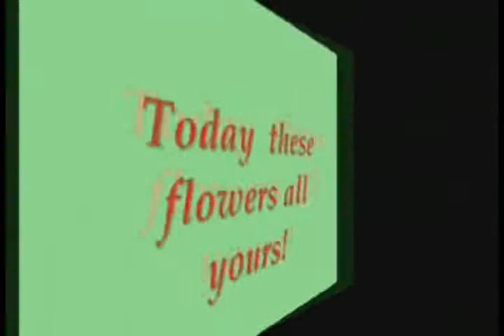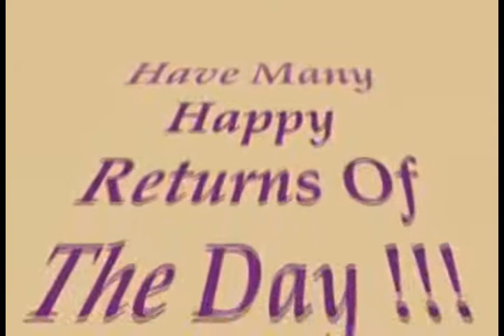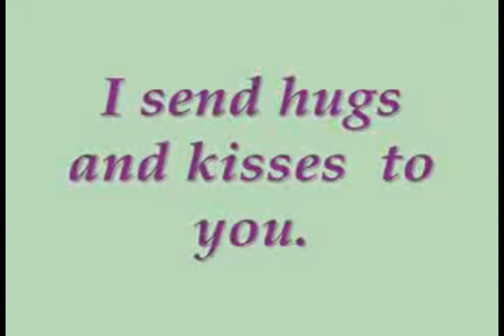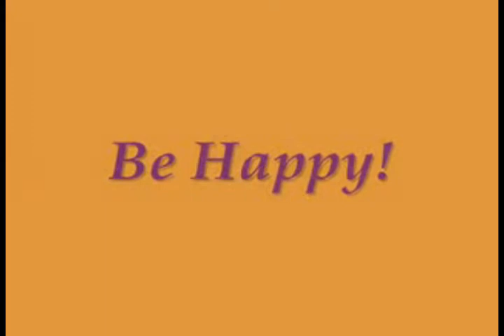from your best John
Happy Birthday Best